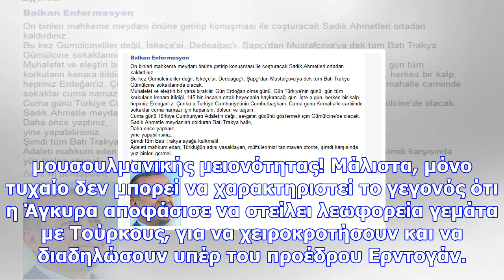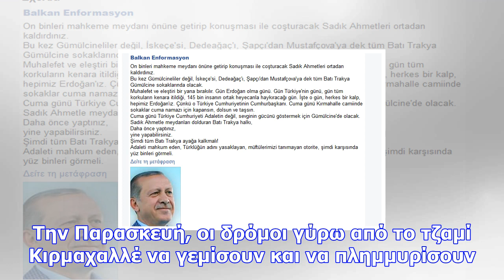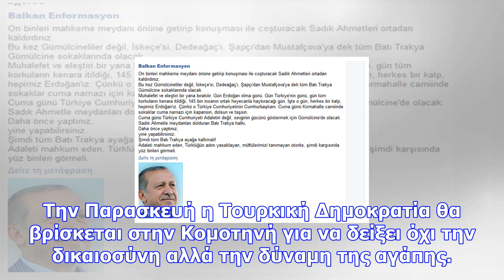Επίσκεψη ερντογάν: «οργιάζουν» προξενείο και ψευτομουφτήδες και καλούν σε γενικό ξεσηκωμό στη θράκη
Επί της ουσίας, πρόκειται για ένα ιδιαίτερα βρώμικο και προκλητικό παιχνίδι, καθώς οι γνωστοί κύκλοι...